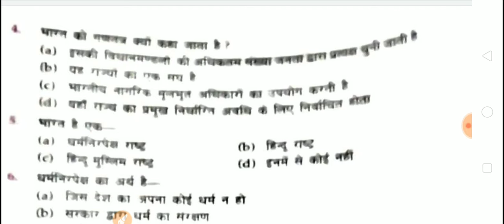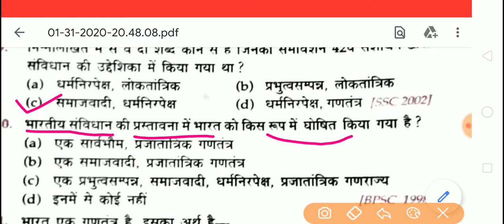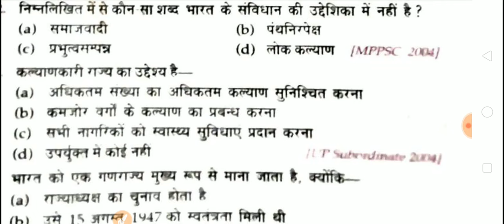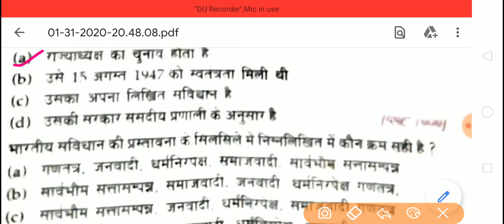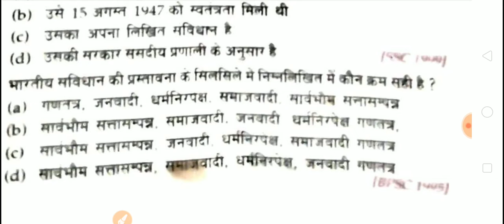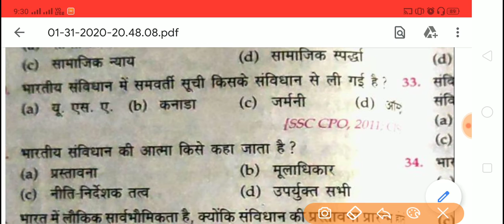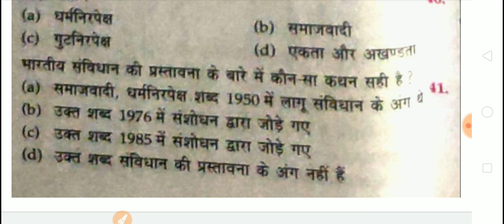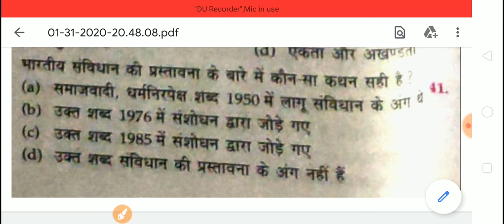Preamble to the Constitution most important questions for BEO, RAILWAY,BANK SSC , UPSSSC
We have organised Daily 11.30 a.m. class for Science of ALP TECH CBT 2 Exam

We are also running Trade wise class for Diesel Mechanic, Instrument Mechanic, Electronics Mechanic, Fitter, Welder and Electrician for Part B Exam.